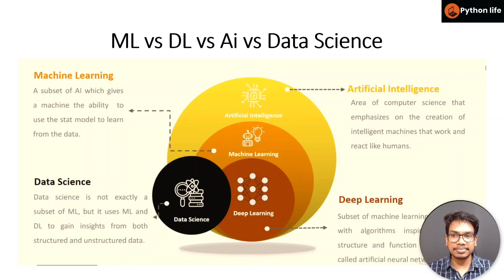Artificial intelligence vs Deep Learning vs Machine Learning vs Data Science in Telugu